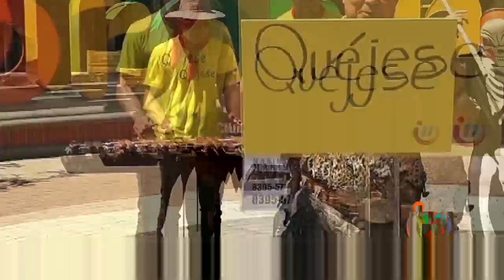Hoy el Quéjese se fue hasta Orotina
Hoy es martes de Quéjese y como ya es costumbre, míster Quéjese se fue en busca de quejosos.
En esta ocasión se fue hasta el calorcito de Orotina, la ciudad de las frutas, pero ¿será que también será la ciudad de las quejas?